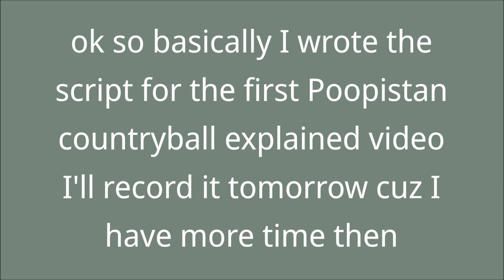Didn't I say I'll try to make as few of these as possible this year 💀